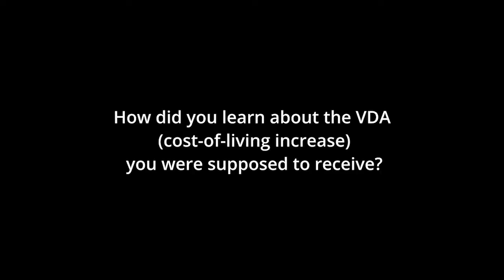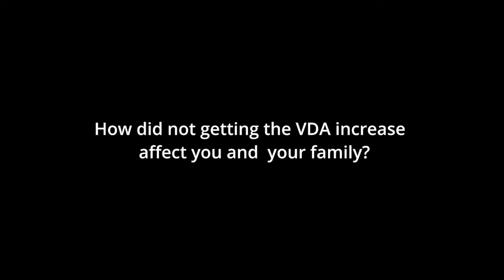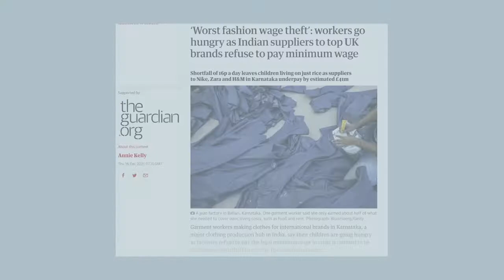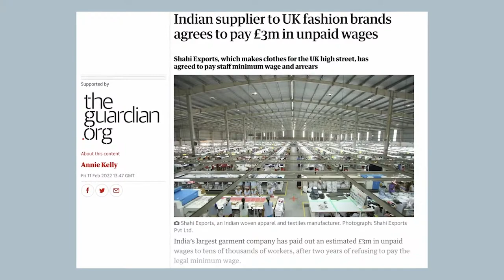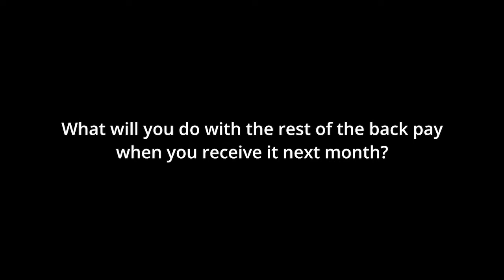Reparation of Wage Theft in Karnataka, India